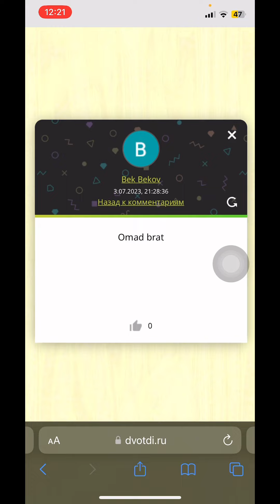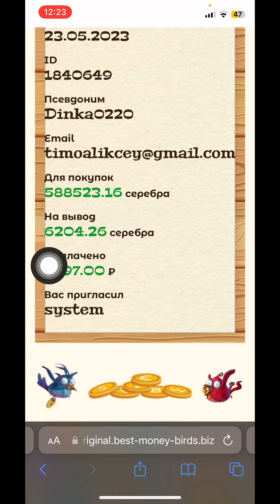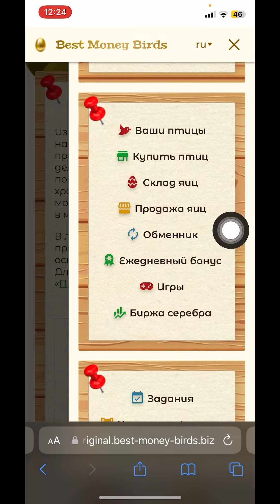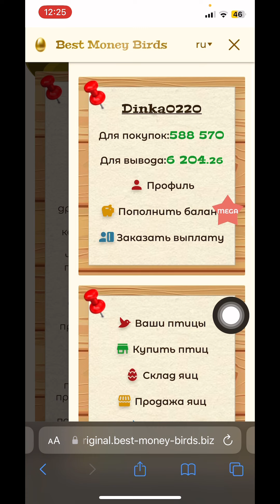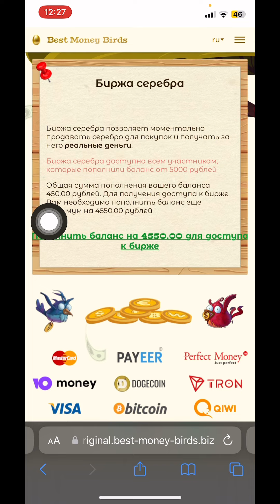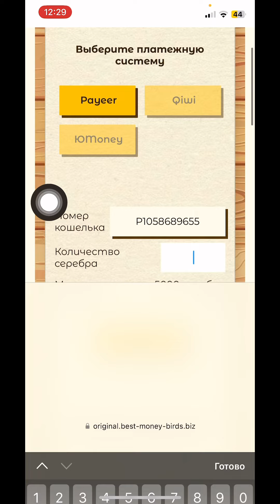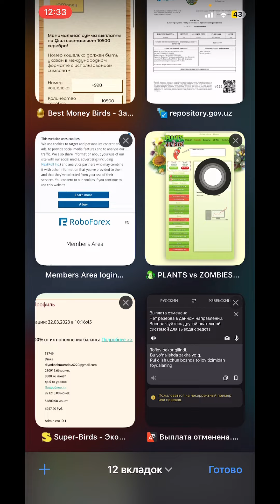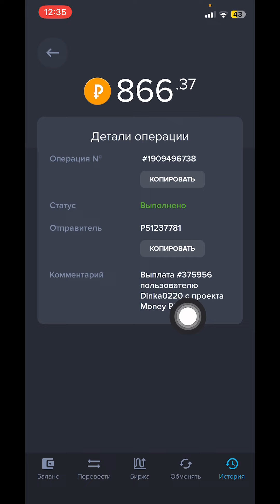Juda ham zo’r saytda 3-kunda 1500₽ ishlash✅